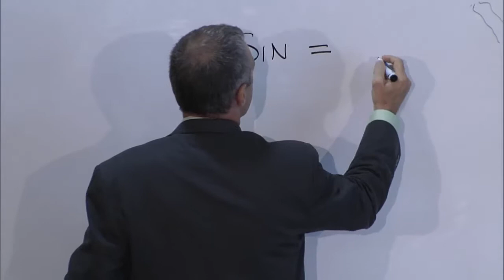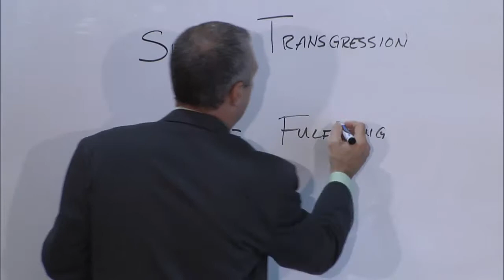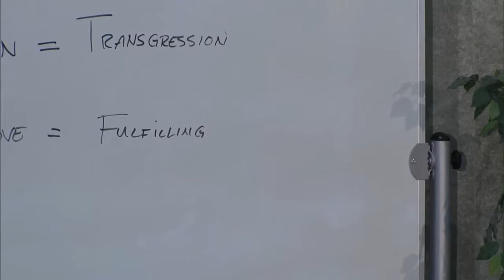Becoming An Overcomer 2